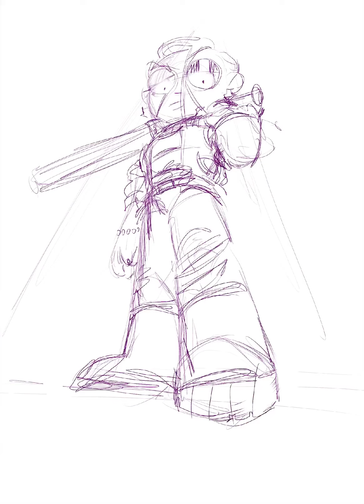pov: you’re about to get beat to death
this was funnnn

music ain’t mine, per usual